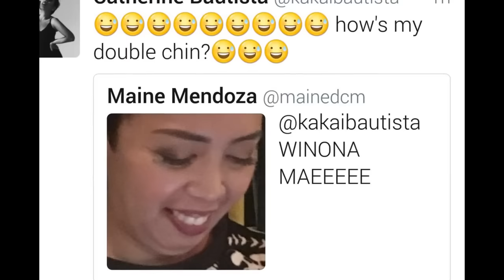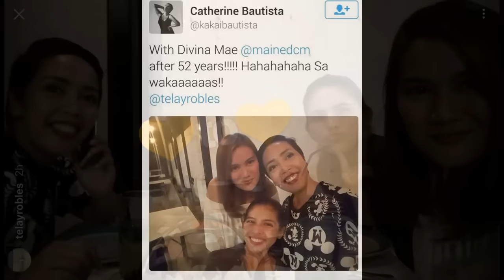Eat Bulaga November 23 2016 WATCH: Maine Mendoza and her Bes on a Date